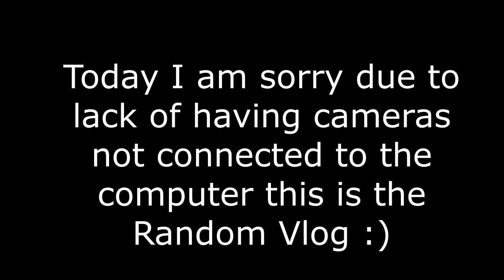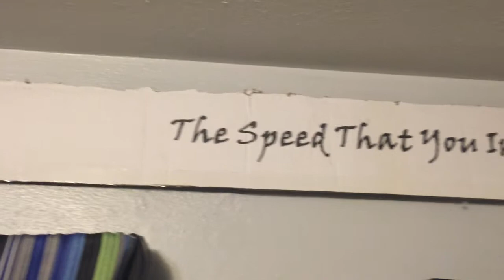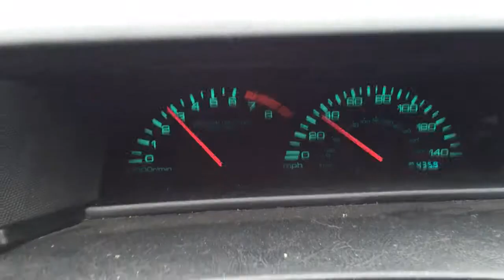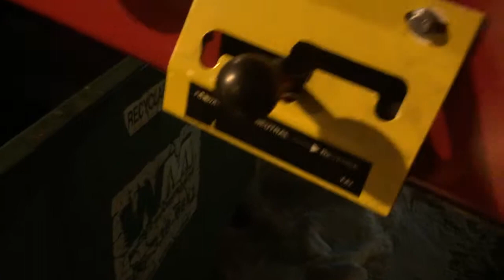Random Art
Wanna Follow the journey Closer?

  KEI - KeiTamashi
Haseo - M3maii

  KEI - n0planb
Haseo - m3maii